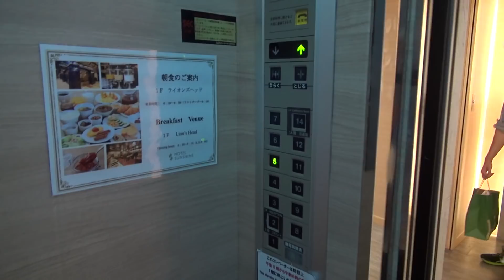Light snack at hotel in Utsunomiya ホテルサンシャイン宇都宮の部屋で軽く:Gourmet Report グルメレポート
#02 ホテルサンシャイン宇都宮で運転の疲れを癒す:結構な日光旅

日光に行ってきました。

また一人旅です。

今夜泊まる予定の宇都宮につきました。
ホテルサンシャイン宇都宮。

駅の東口すぐのアクセスが簡単で。
コンビニや飲食店がたくさんある便利なところ。

到着が遅れたので外に食べに行かずに。
部屋でコンビニで買ったおつまみと飲みます。

I went to Nikko.

That's trip alone.

I arrived at Utsunomiya.
It is Hotel Sunshine Utsunomiya that I stay over tonight.

It is located east of the station.
Very convenient location.

I was late to arrive at the hotel.
That's why I eat snacks in the room.

60pでの撮影です。

MIMINOME-MOVIE
みみさん
Mimi-san